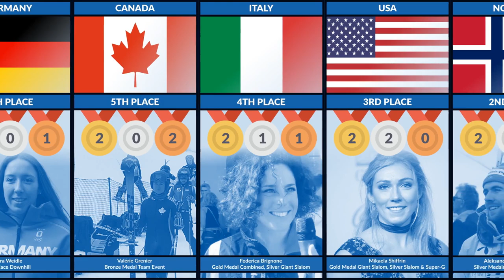FIS Alpine World Ski Championships 2023 | Medal Table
Medal Tally for the FIS Alpine World Ski Championships 2023 in two neighboring locations in the French Alps, Courchevel and Méribel (France).

Gold Medal Winners:
Marco Odermatt, James Crawford, Henrik Kristoffersen, Alexis Pinturault, Alexander Schmid, Jasmine Flury, Marta Bassino, Mikaela Shiffrin, Laurence St. Germain, Federica Brignone, and USA (Team Event)

Greece won a historical silver medal (AJ Ginnis).

Events:
Downhill, Super-G, Giant-Slalom, Slalom, Combined, and Team Event.